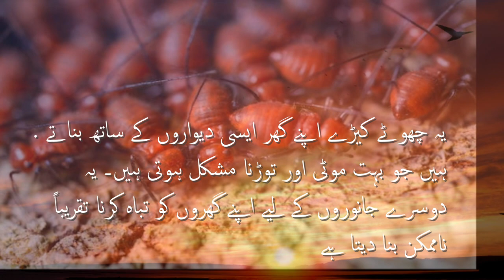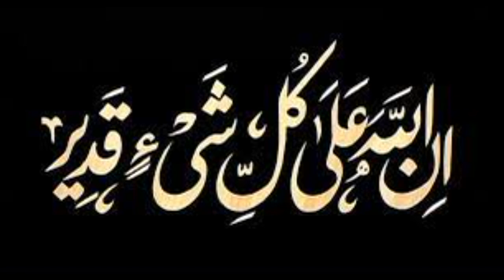Secrets of Animal Instincts and Security Measures | Miracle In Birds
In this video various ways animals protect themselves from danger, are stated. It highlights specific examples of animals such as termites, weaverbirds, spiders, bees, and beavers and explains how they use their unique abilities to safeguard their homes from predators. The video emphasizes the role of instincts in animal behavior and suggests that it is Allah who guides these instincts to ensure the survival of all living creatures. Overall, this educational video provides a fascinating insight into the world of animal security measures and encourages children to appreciate the wonders of nature.
There we briefly discussed about :-
Animals' self-protection,
Animals' security measures,
Animal instincts,
Animal homes,
Beavers' underwater homes,
Animals' guard system,
Weaverbirds' nests,
Termites' homes,
Bees' hive protection,
Allah's guidance for animals,
Animal intelligence,
Animals and self-defence,
Animal safety,
Animal kingdom,
Animal behaviour,